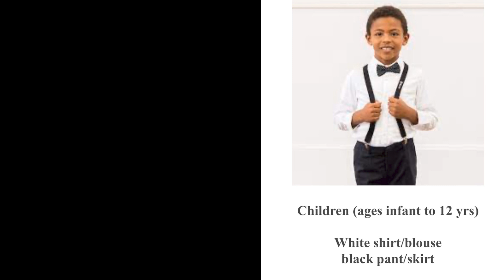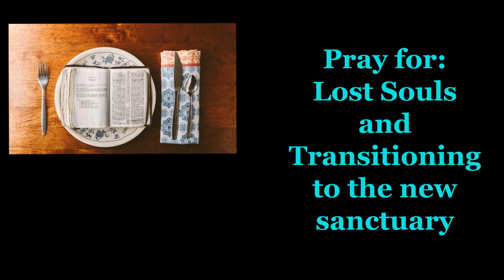JMBC Online Announcements (3-19-23)